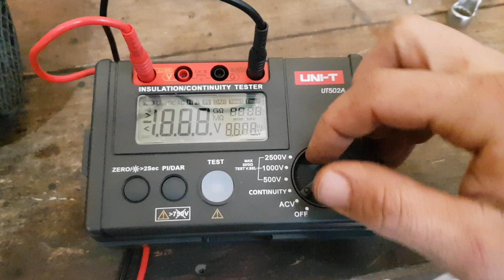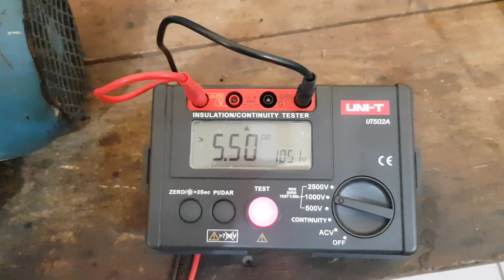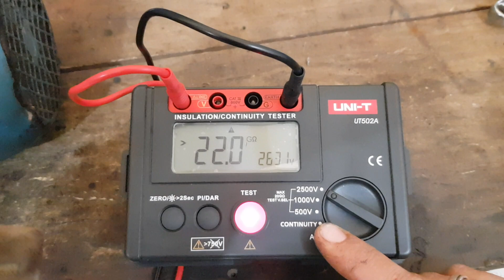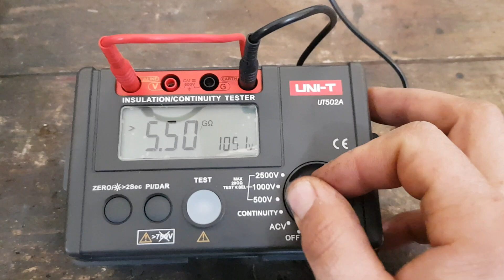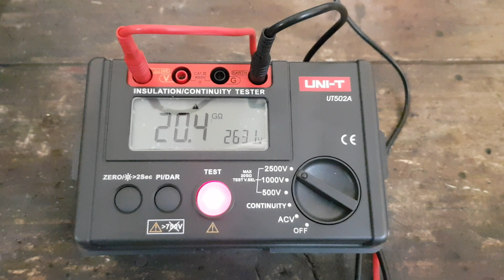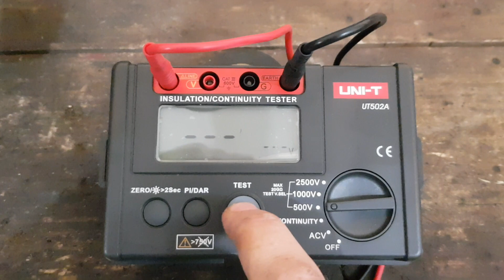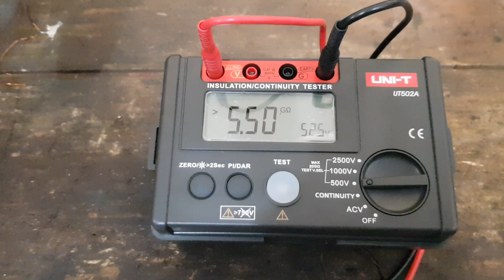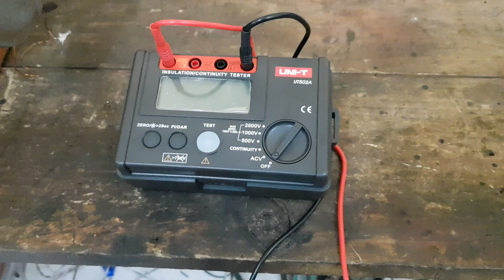Megometro UNI-T502A Testando isolamento de motor elétrico